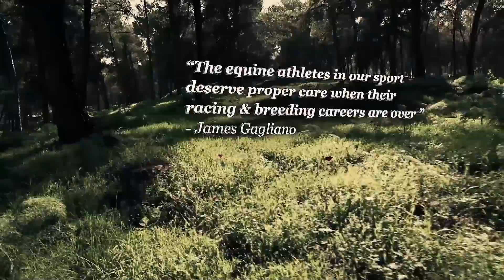Gulfstream Park Replay Show | March 13, 2016